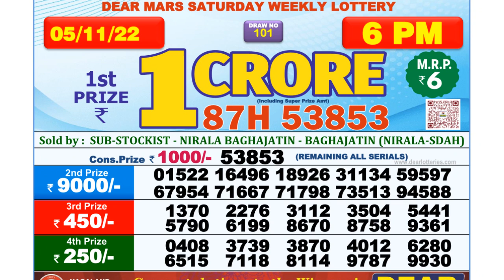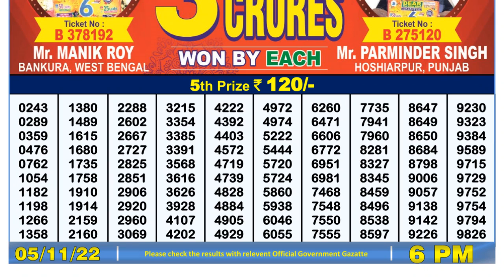🔴Dear Lottery Sambad Live 6pm today 05.11.22 Nagaland State Lottery Result